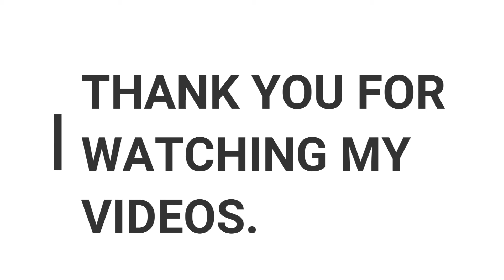NEW UPGRADE FOR SHOOTING ( IPHONE 12 ) / YASHU GAUTAM VIDEOS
IN THIS VIDEO YOU CAN SEEE THAT I M UPGRADING MY PHONE TO IPHONE 12.

MY GEARS
CANON EOS 200D II
CANON 50 MM LENS
GO PRO HERO 9
MEDIA MODE
BAOT AIRDOPES 141